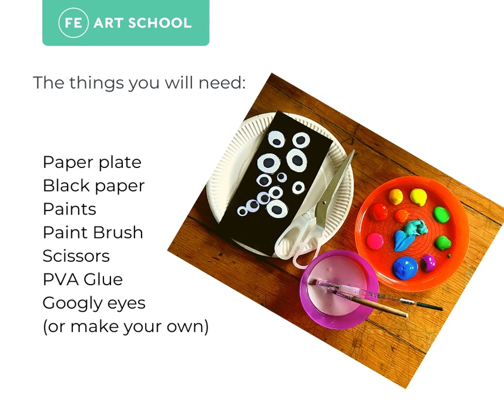Spooky Spiders - easy to follow picture instructions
This week we have two special free Spooktacular 👻 crafts for just in time for Halloween to create your own.  Our first is to create a Spooky Spider - a simple and fun creepy craft for kids of all ages!

Follow this simple video tutorial which uses only basic art materials or things you might find in the recycling.

This weeks FEArtSchool Craft hack is brought to you by local artist Rachel Fitzpatrick as part of the Mini Crafts For Little Hands series kindly supported by Arts Council of Northern Ireland through National Lottery Good Causes and Armagh City, Banbridge & Craigavon Borough Council